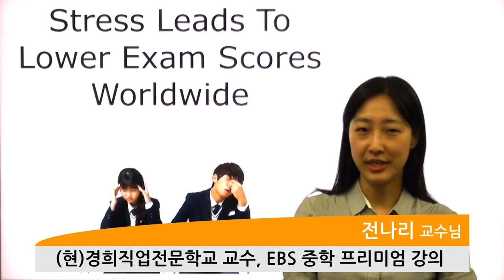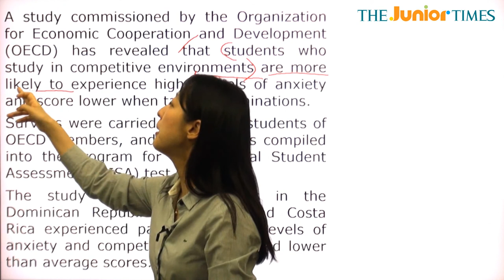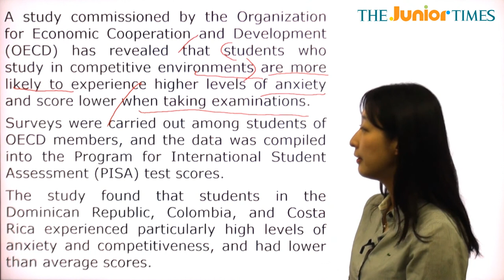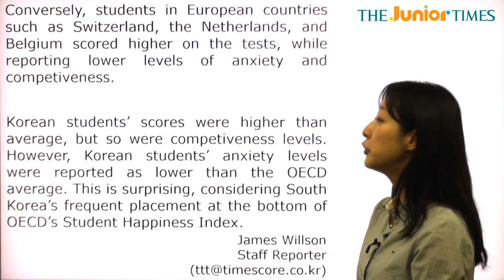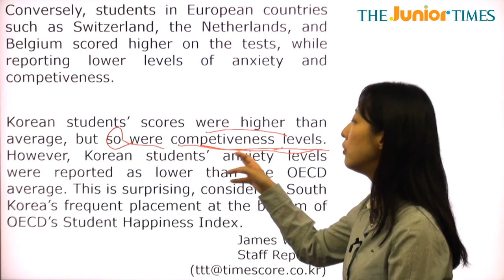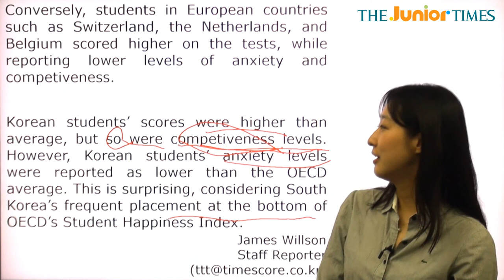Stress Leads To Lower Exam... - 전나리 선생님과 함께 하는 Hot Issue 동영상 강의 ( The Junior Times - No.681 )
스트레스가 낮은 시험 점수를 받게 해